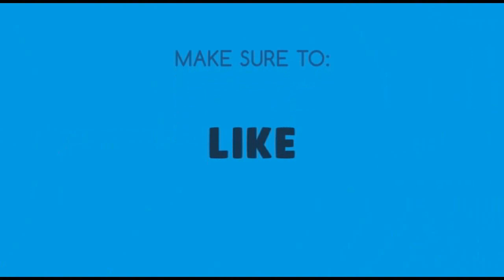يعقوب شاهين خلال المؤتمر بعد فوزه ماذا قال ؟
بعد اعلان النتائج وفوز المشترك الفلسطيني يعقوب شاهين من فلسطين في اراب ايدل الموسم الرابع , اعدّت شركة ام بي سي مؤتمرا صحافيا مع لجنة التحكيم و الفائز بحضور اهل الصحافة العربية